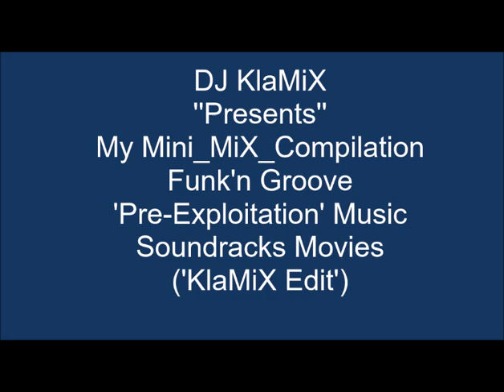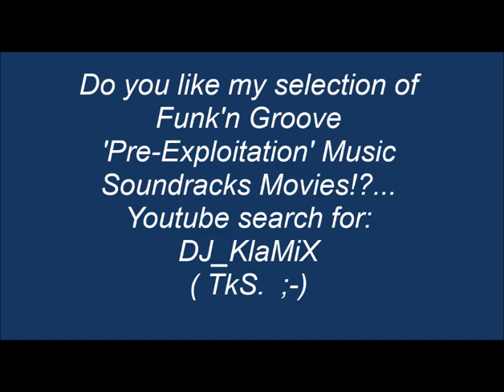My Mini_MiX_Compilation Funk'n Groove 'Pre-Exploitation' Music Soundracks Movies